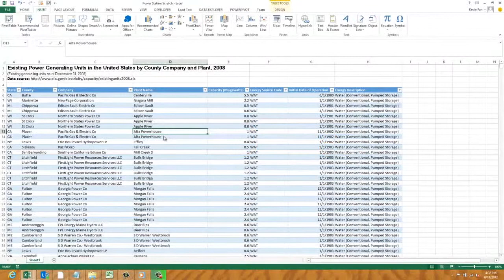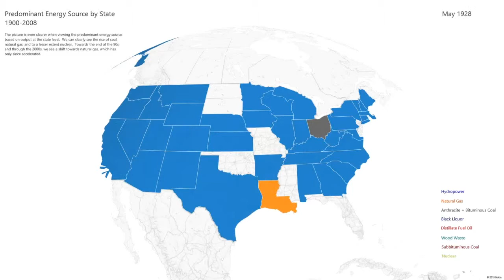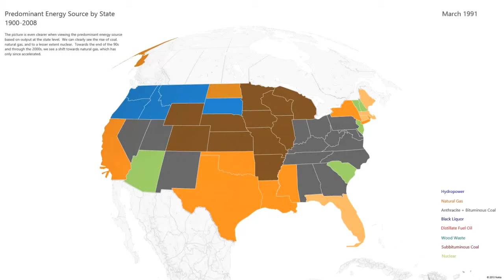U S Power Production Creating and Playing a Tour with Power Map for Excel